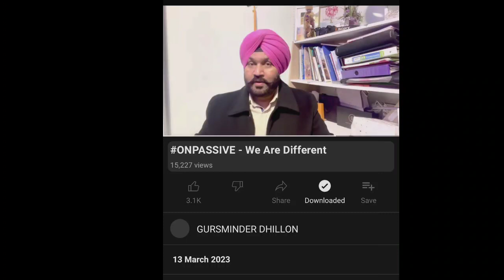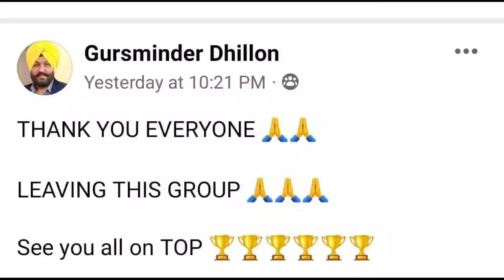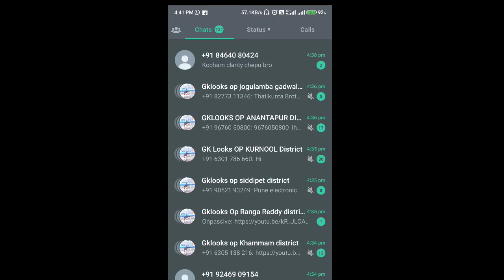ONPASSIVE TELUGU||DHILLON SIR LATEST YOUTUBE VIDEO UPDATE TODAY|| onpassive new update telugu today